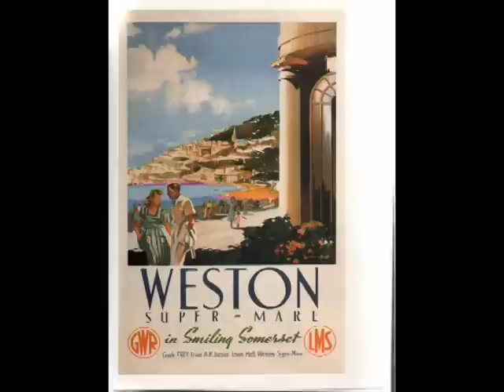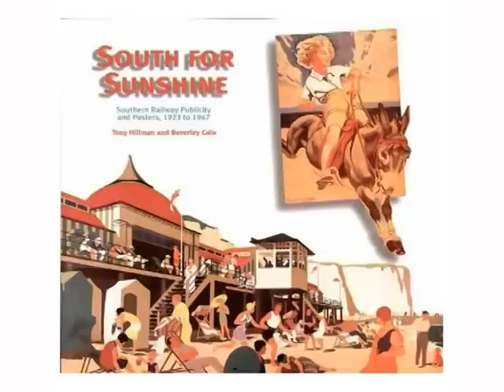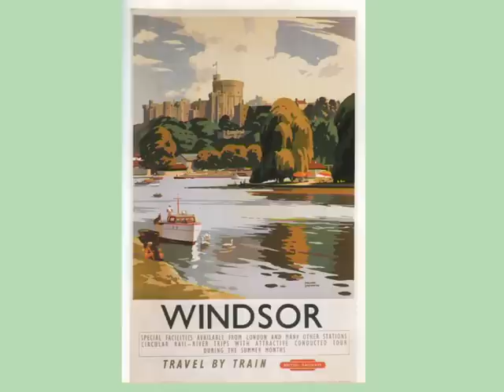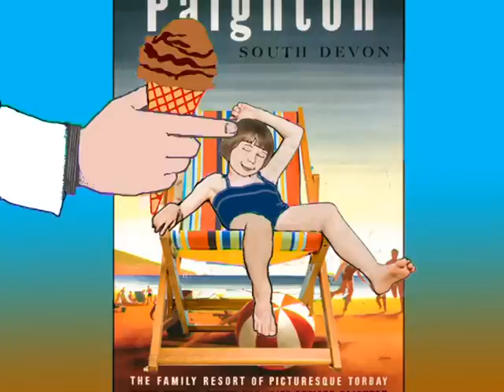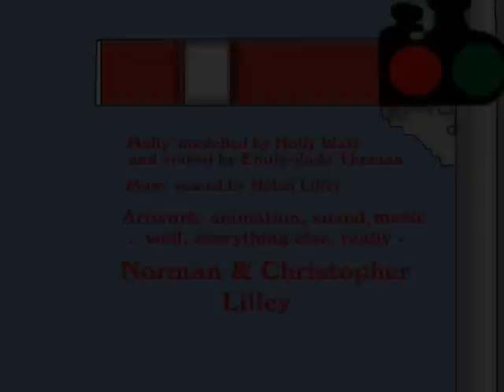Days Away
DAYS AWAY (2010)  is an animated film about the holidays promised by the railway posters of old and how a bored young girl in a station waiting-room imagines herself mischievously visiting the scenes.
It won the BIAFF Best animation award 2010.